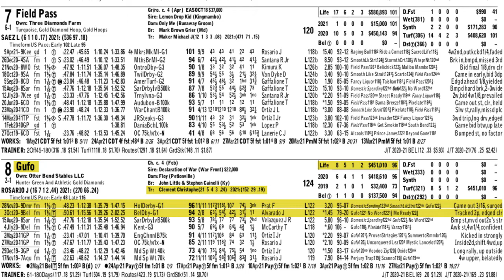Keeneland Select Pick of the Week | Man o' War S. (G1)